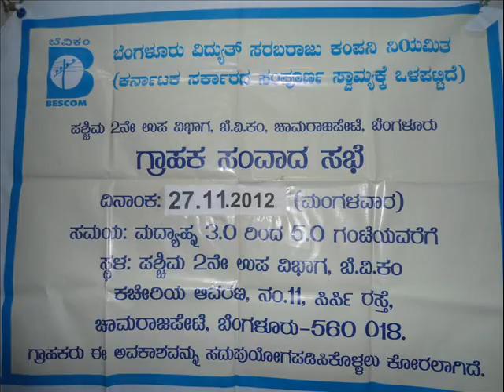CIM BESCOM W2 27 12 2012